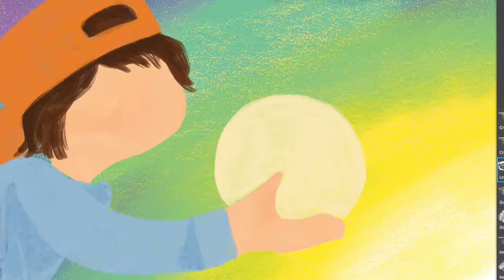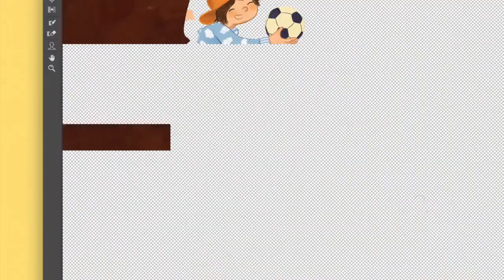We Laugh Alike - Juntos Nos Reimos Illustration by Alyssa Bermudez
We Laugh Alike - Juntos Nos Reimos written by Carmen T Bernier Grand, illustrated by Alyssa Bermudez is a wonderful story for children. Here is a bit of the timelapse artwork in Photoshop for the Title Page.